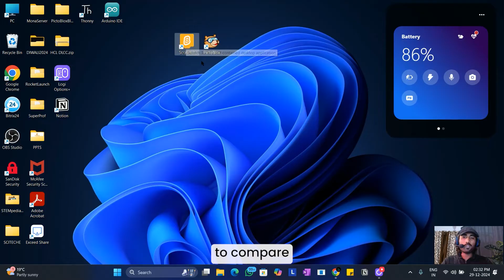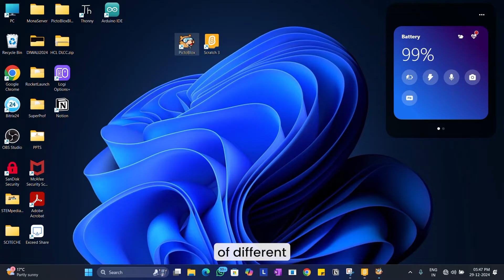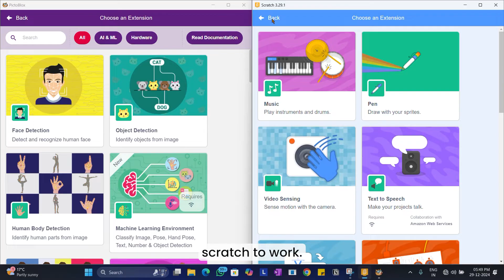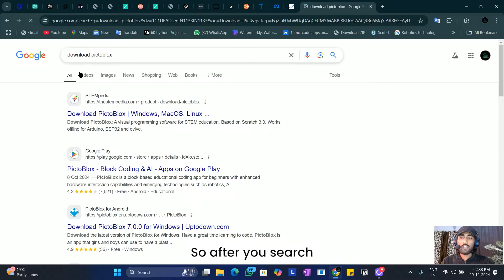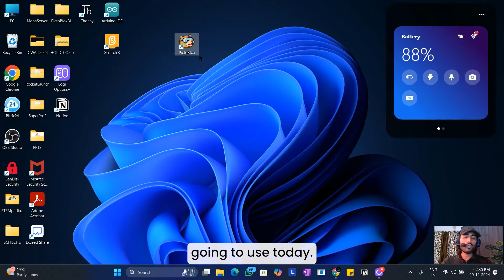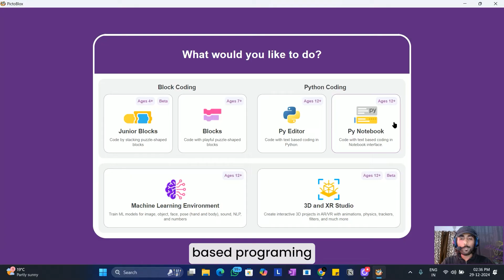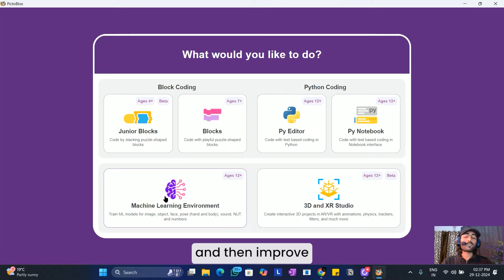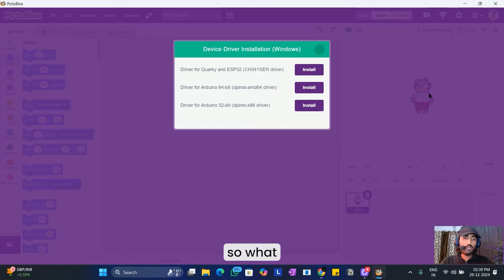Getting Started with PictoBlox | PictoBlox Tutorial PART 1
This video is a part of complete PictoBlox Beginner tutorial which covers each and every mode and feature of PictoBlox from scratch to Advanced.

Topics Covered in PictoBlox Tutorial - PART 1:

00:00 Start
00:45 PictoBlox vs Scracth 3
04:10 Installig PictoBlox
06:44 PictoBlox Quick Overview and Intro
10:02 PictoBlox Driver Installation

SCITECHE